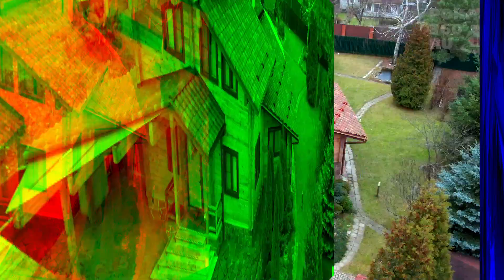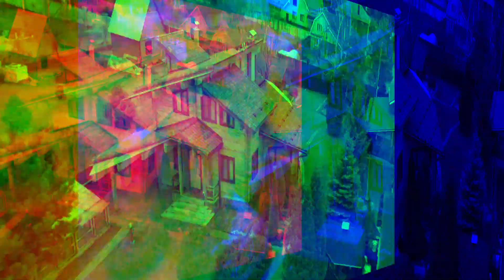00203 Купить дом Верхнее Мячково | Дом у воды | Дом 150 м2 участок 16 соток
Ролик выполнен командой Pokaz360

★ Видео в формате 360 ► По запросу.

00203 Купить дом Верхнее Мячково | Дом у воды | Дом 150 м2 участок 16 соток

Интересное предложение! Смотрите видеоролик!
Здравствуйте! Меня зовут Александр Горбунов и сегодня я покажу Вам красивый жилой дом на благоустроенном участке у Москвы-реки в деревне со сформировавшейся коттеджной застройкой.
Адрес дома: Московская область, Раменский район, село Верхнее Мячково, ул. Дачная, дом 145. Это всего 16 км от МКАД по удобному Новорязанскоиму шоссе, которое после недавней реконструкции стало шире и быстрее.
Продается двухэтажный жилой дом площадью 150 кв. м постройки 2012 года. Материал стен дома - профилированный клееный брус карельская сосна. Кровля выполнена из качественной немецкой черепицы. Дом предназначен для круглогодичного проживания. В дом эргономичных 3 спальни, 2 больших санузла, и светлая кухня-столовая-гостиная с выходом в сад. Высота потолка в гостиной достигает 3.5 м. В санузле первого этажа есть мини сауна, на втором этаже джакузи и гардеробная. Кроме того в доме есть летняя веранда и в одной из спален второго этажа есть балкон и камин, в цокольном уровне оборудован уютный кинозал с мягкой зоной отдыха, огромным экраном, проектором и профессиональным звуком. Под всей плиткой в доме теплые водяные полы.
Дом продается частично с мебелью и техникой по согласованию сторон.
Земельный участок площадью 16 соток правильной формы состоит из двух участков, к каждому из которых есть свой подъезд. Соседи только с двух сторон. Ширина фасадной части участка составляет 25 м. Участок огорожен, освоен, благоустроен. На территории также расположены: отдельно стоящий сруб-баня, который может использоваться как гостевой домик, сарай для садового инвентаря и деревянная беседка для барбекю. Есть теплица. На участке проведены ландшафтные работы, посажены несколько видов хвойных и лиственных деревьев и кустарников. В саду плодовые деревья, дающие великолепный урожай. На многочисленных клумбах высажены многолетние цветы и растения, все дорожки и площадки выложены тротуарной плиткой. Выполнено садовое освещение. Есть площадка для стоянки автомобиля и зона отдыха с прудиком и водопадом.
В доме есть все коммуникации: электричество 15 кВт, магистральный газ, водопровод из собственной скважины с отличной артезианской водой, канализация - септик. Уровни сотовой связи и мобильного интернета здесь отличные.Здесь нет никаких целевых взносов, участок относится к деревне, это объект индивидуального жилищного строительства. Стоимость коммунального обслуживания как в двухкомнатной квартире.
Дом находится в экологически чистом месте. На противоположном берегу Москва-реки расположен лесной массив с оборудованной горнолыжной трассой. Из-за близости к реке и удаленности от автомобильных трасс воздух в поселке чист и прозрачен. К дому ведут асфальтированные дороги, которые убираются от снега и мусора круглый год. Из поселка каждые 20 мин. курсируют маршрутки до ст. метро Котельники, Кузьминки. В шаговой доступности от дома находятся продовольственный магазин, кафе, ресторан, сауна с бассейном, благоустроенная набережная Москва-реки.
ДОКУМЕНТЫ: Земельные участки и дом находятся в частной собственности с 2015 года. Отсутствуют какие-либо имущественные или правовые обременения. Документы готовы к сделке.
Не откладывайте свою жизнь на завтра, звоните мне уже сегодня и я с радостью покажу Вам этот дом.